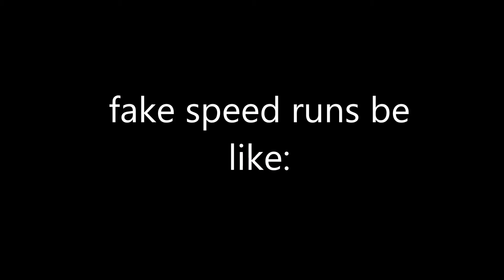Fake Speed-Runs be like: "I totally crushed Dreams time!!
minecraftspeedrun fakespeedrun worldrecord I TOTALLY BEAT THE WORLD RECORD Minecraft SPEED-RUN!! Faster than DREAM! THIS IS TOTALLY NOT A FAKE MINECRAFT SPEEDRUN IN MINECRAFT 1.16!!

What do you guys think? Are fake speed-runs actually like this? Leave your answer down in the comments